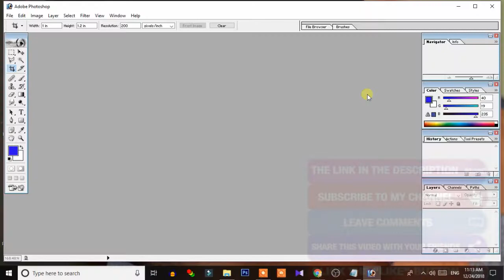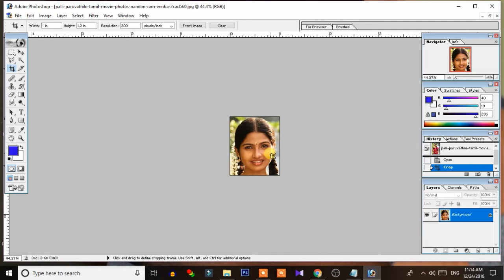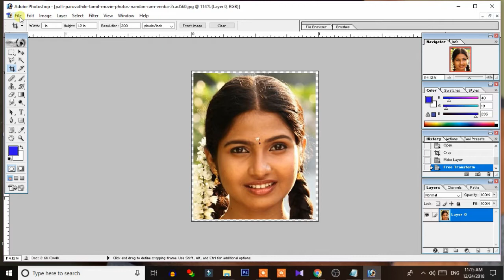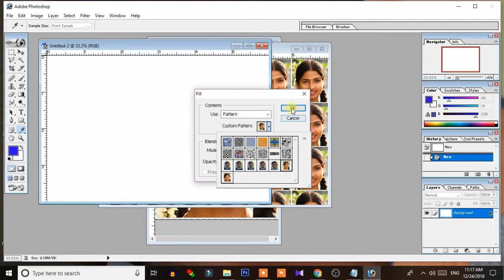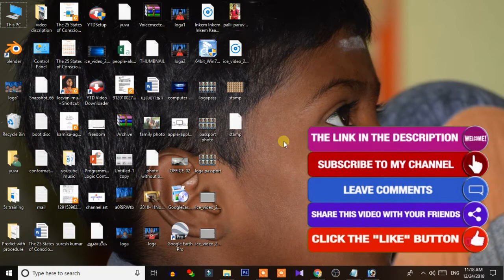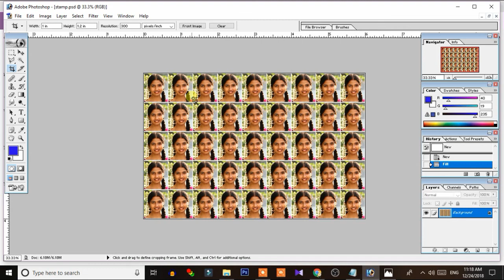How to Make Stamp Size Photos Easily in Photoshop in Tamil | YuvaTamiltech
Press CTRL+A to select all of the image and press CTRL+C to copy the image.
Click Image  Canvas Size. Adjust the Canvas Size to 6in width by 4in height to print on 4x6 photo paper. ...
Press CTRL+V to paste the copy of the photo.
By using the move tool, move the picture around to make it fit.

Stamp size photo is a photo which is of size as similar to a stamp .

It is commonly used for ID cards .

there are different types,

Stamp Size : 2cm x 2.5 cm

SSLC Size : 2.5cm x 2.5 cm

Normal Stamp size : 2.5cm x 3 cm

Pan Card Size : 2.5cm x 3.5 cm

Passport Form Size : 3.5cm x 3.5 cm

Normal Passport Size : 3.5 cm x 4.5 cm

USA Size : 5cm x 5 cm

Normal Size: 3.5cm x 4.5 cm

Most commonly used are passport size and stamp size.